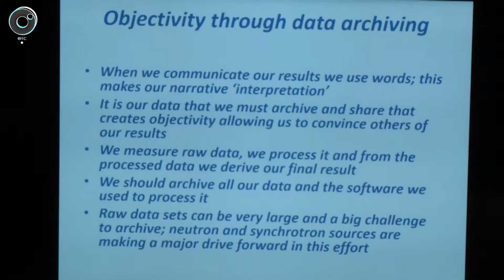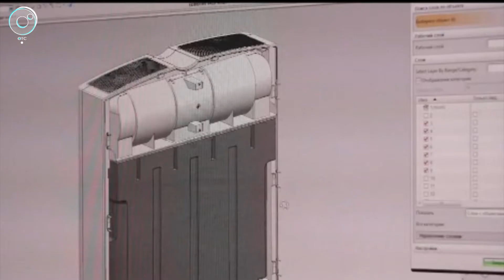Молодые последователи Менделеева. В НГУ открылась Зимняя школа в рамках олимпиады "Я - профессионал"